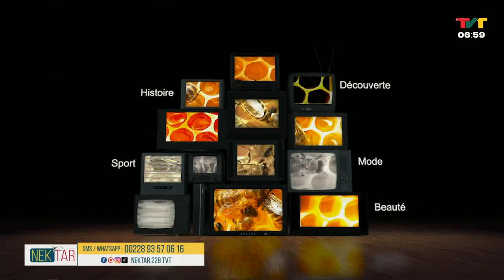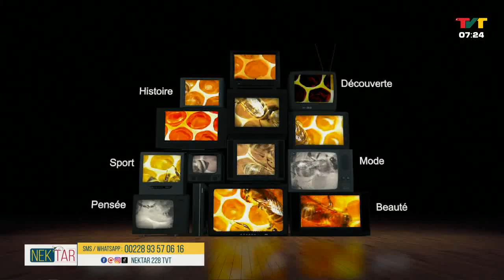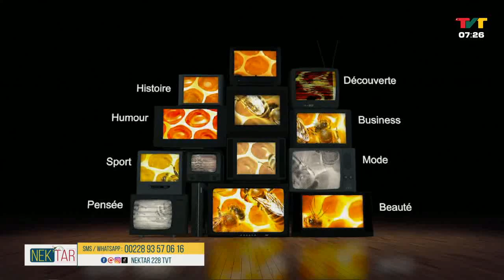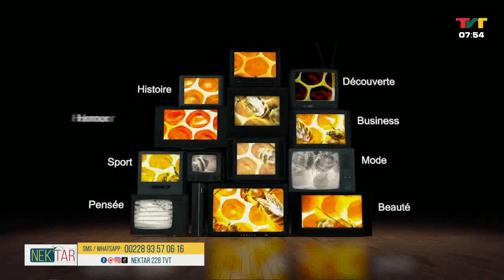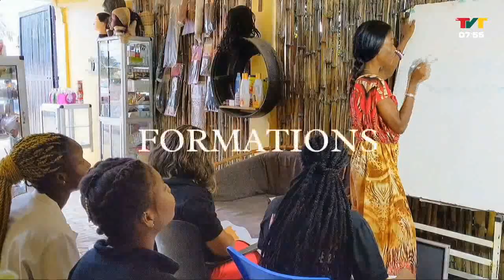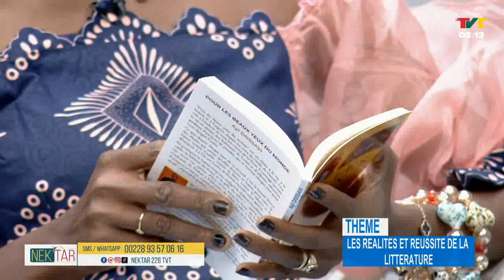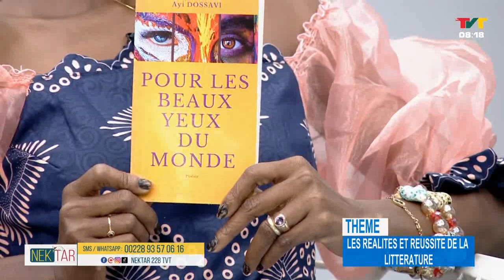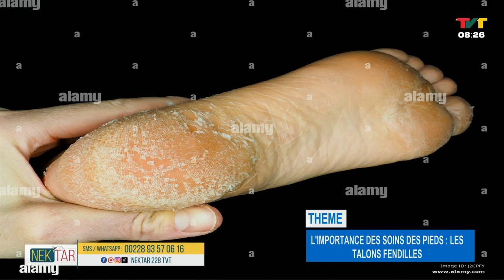NEK'TAR DU 06 DEC 2023